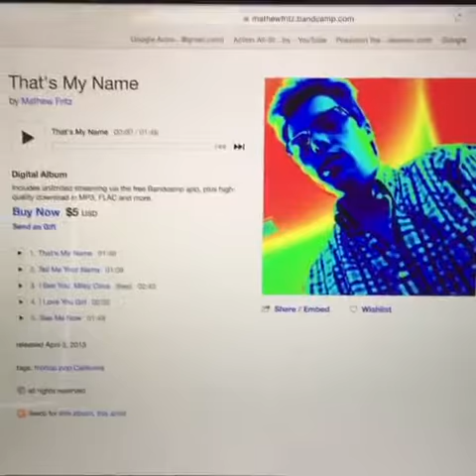MaThew fritz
MaThew fritz bandcamp